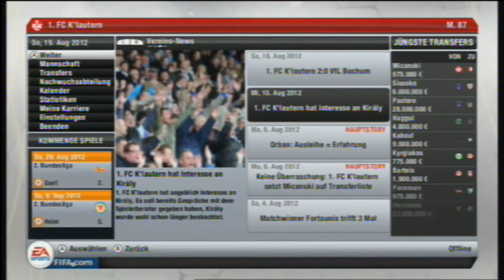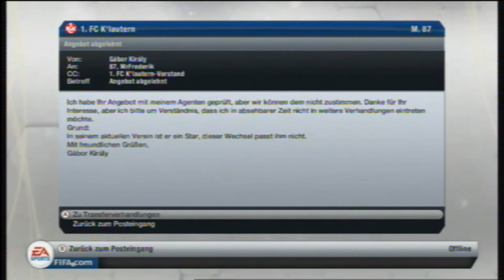Let's Play FIFA 13 (Wii U) #7 [1. FCK #4] - 2. Bundesliga, 1. Spieltag, 1. FC K'lautern - VfL Bochum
Aufstellung Kaiserslautern: 1 Sippel - 23 Dick, 2 Simunek, 6 Abel, 3 Jessen - 4 Borysiuk, 21 de Wit - 9 Baumjohann, 39 Zuck, 8 Idrissou - 10 Bunjaku

Aufstellung Bochum: 1 Luthe - 24 Rothenbach, 4 Maltritz, 6 Sinkiewicz, 17 Brügmann - 5 Dabrowski  - 12 Ortega, 23 Kramer - 13 Rzatkowski - 11 Dedic, 22 Aydin

Viel Spaß

Von Nintendo D-63760 Großostheim am 29. Februar und 22. Oktober 2012 die Erlaubnis und Duldung für Let's Plays erhalten. - Nintendo D-63760 Grossostheim 29 February and 22 October 2012 received permission and acquiescence of Let's Plays.

Von Electronic Arts D-50678 Köln am 23. Oktober 2012 die Erlaubnis und Duldung für Let's Plays erhalten. - Electronic Arts' D-50678 Cologne on 23 October 2012 received permission and acquiescence of Let's Plays.